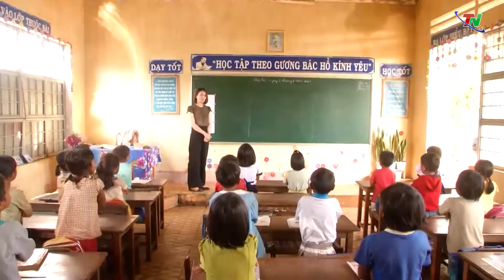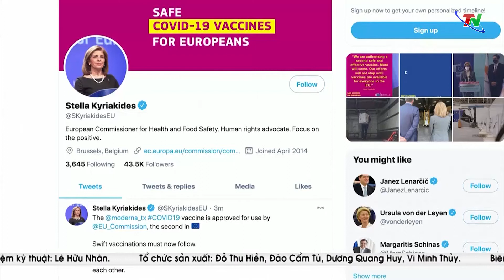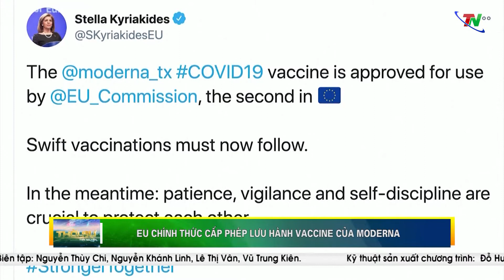Bản tin Trong nước Quốc tế trưa ngày 7/1/2021